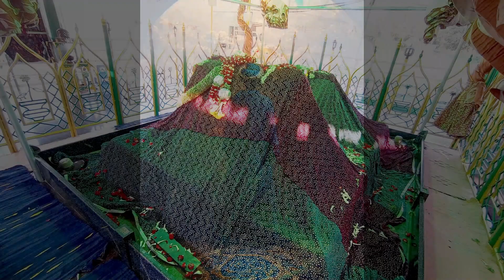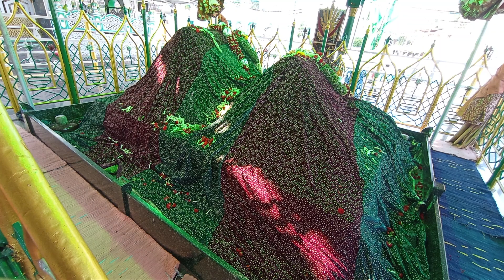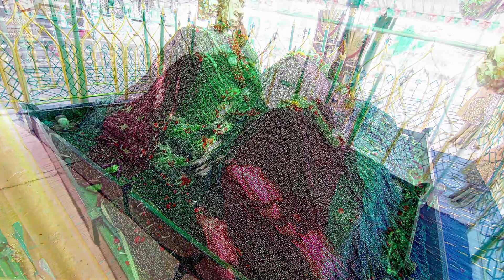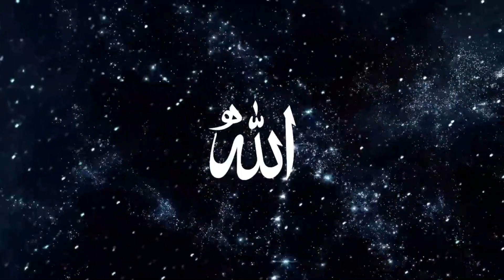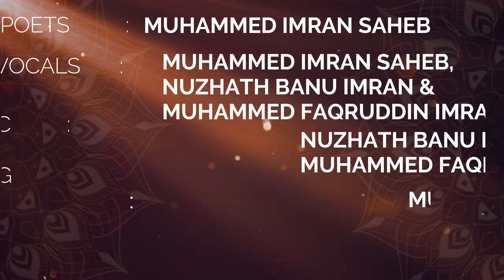FANA FIL MOMIN (R.A) AYE MANN HOJA | FINS SUFI COMPOSITIONS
POET        :   MUHAMMED IMRAN SAHEB
VOCALS   :   MUHAMMED IMRAN SAHEB ,
                      NUZHATH BANU IMRAN &
                     MUHAMMED FAQRUDDIN IMRAN
                      MUHAMMED FAQRUDDIN IMRAN
MASTERING
      &             : MUHAMMED IMRAN SAHEB
MIXING
SCENARIO : MUHAMMED FAQRUDDIN IMRAN